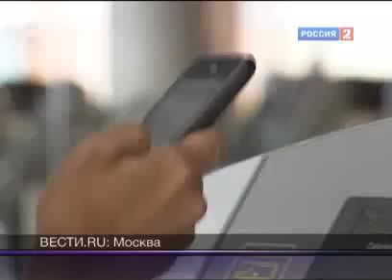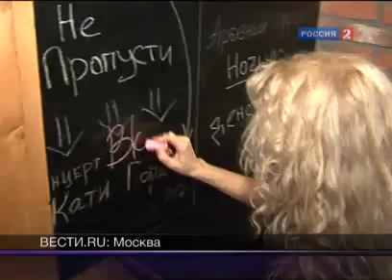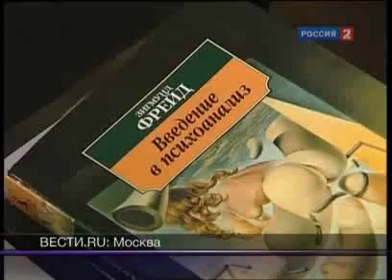Звездные блогерши: Катя Гордон и Тина Канделаки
Свою интернет-репутацию и Тина Канделаки, и Катя Гордон всеми возможными способами создают сами. Проект "Жизнь замечательных блогеров" на "России 2"